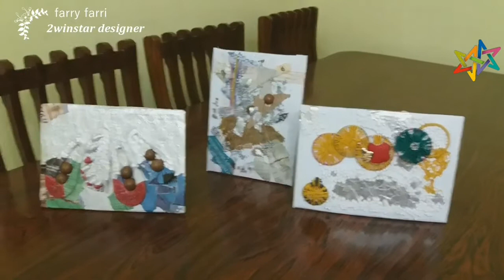how to create mixed media art /mixed media on cardboard /bangle art /thermocol ball art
How to create mixed media art /
Mixed media on cardboard /
Bangle art /

mixed media collage
mixed media collage art
3d mixed media art
mixed media art canvas
mixed media art on cardboard
mixed media art journals
best mixed media art journal
thermocol ball art and craft
thermocol balls diy
thermocol balls activity
2winstardesigner